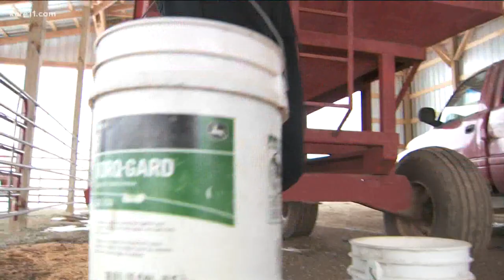Stewartville's Will Tschetter stands out on, off the court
Will Tschetter's basketball journey began while his family lived overseas when he was a youngster. Hard work and dedication earned Tschetter a college basketball scholarship to Michigan.